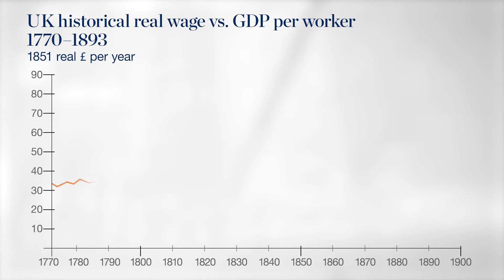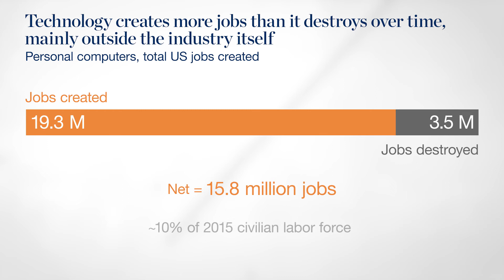Historical precedents of tech disruption w/ Susan Lund - A minute with the McKinsey Global Institute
Susan Lund, partner at the McKinsey Global Institute, explains how we can learn from past workforce transitions – such as that out of agriculture or the Industrial Revolution – and apply those lessons to the upcoming transition resulting from automation and artificial intelligence.